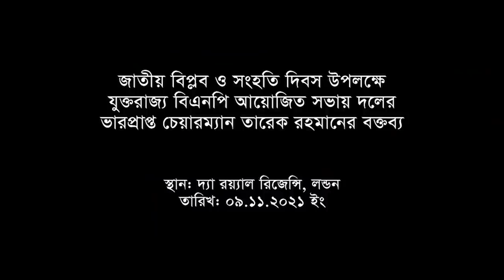জাতীয় বিপ্লব ও সংহতি দিবস উপলক্ষে তারেক রহমান এর বক্তব্য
৯ নভেম্বর, ২০২১
জাতীয় বিপ্লব ও সংহতি দিবস উপলক্ষে যুক্তরাজ্য বিএনপি আয়োজিত আলোচনাসভায় বাংলাদেশ জাতীয়তাবাদী দল-বিএনপি’র ভারপ্রাপ্ত চেয়ারম্যান এর বক্তব্য।